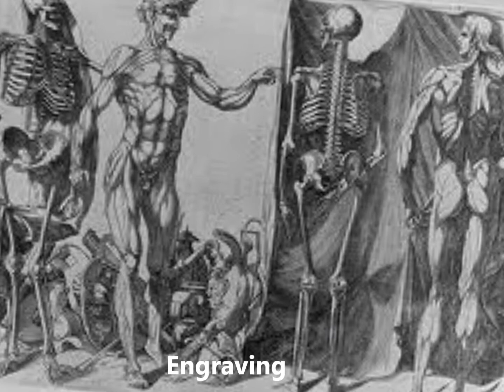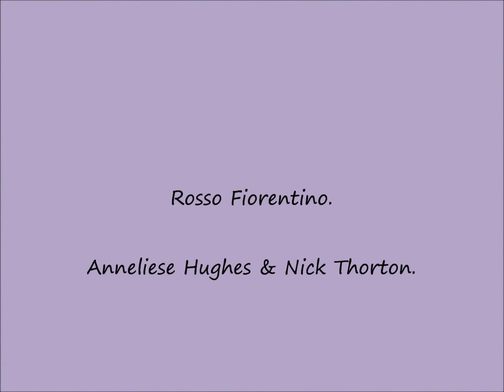Rosso Fiorentino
World civ.